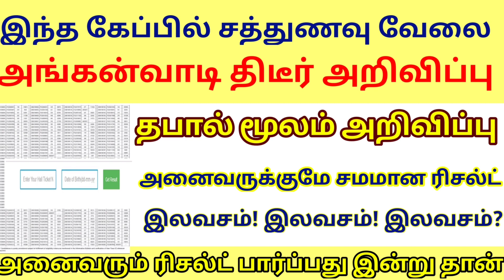🎉ரேஷன் ரிசல்ட் வருமுன் அங்கன்வாடி திடீர் | Government 💫Job 2023 | Permanent 🔥Government✨ Job 2023 ✍️